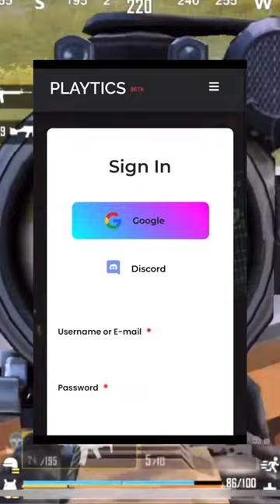Jhuk ke rehna padega mere aage 🤣